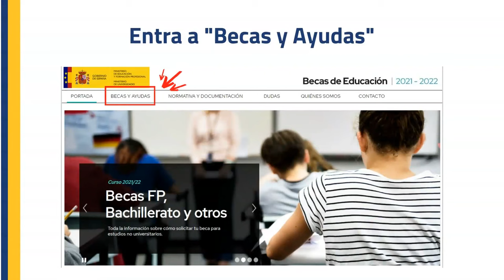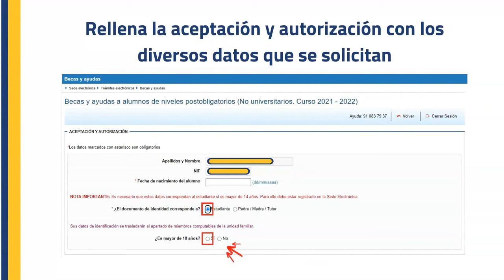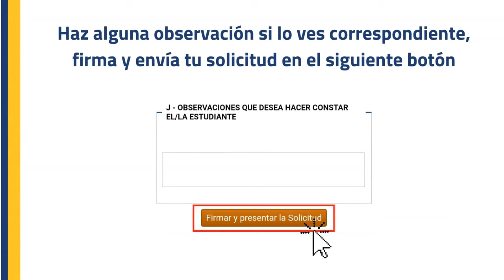Tutorial Beca MEC ➡️ Como Solicitar y Rellenar la beca en 2 minutos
¿Quieres saber cómo solicitar la Beca MEC? En este vídeo de dos minutos te explicamos cómo pedir la Beca MEC en pocos pasos con todos sus requisitos ✅ Podrás rellenar tu Beca MEC de forma rápida y sencilla con este tutorial 😉

Recuerda que la Beca MEC es COMPATIBLE con tu FP en CESUR 💙

📣 Índice
0:00 Dónde solicitarla
0:28 Cómo registrarse en el portal
0:50 Cómo rellenar los distintos campos
1:10 Comienza el trámite
1:43 Cómo rellenar datos bancarios
2:12 Cesur Líder de la FP
2:23 Más información